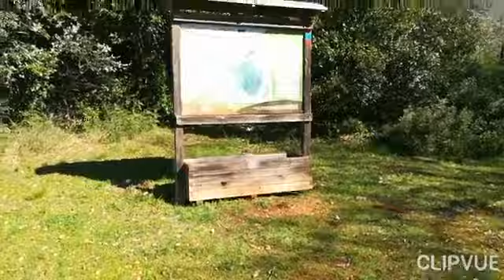Rottadeiduemari 4^ tappa - Locorotondo - Martina Franca